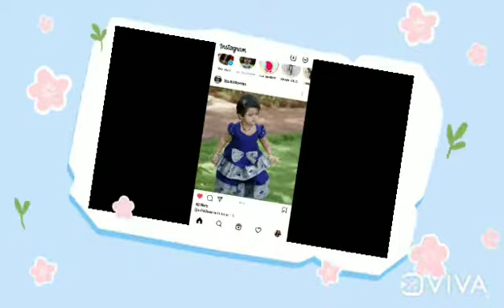My cute model Riddima 😘. girl 's frock designs.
baby frock designs, girl's frock designs,border Vali frock , cotton frock design for little girls,use of old saree into baby frock,